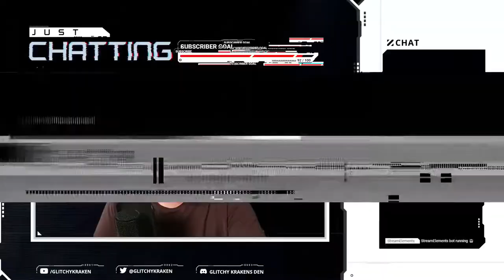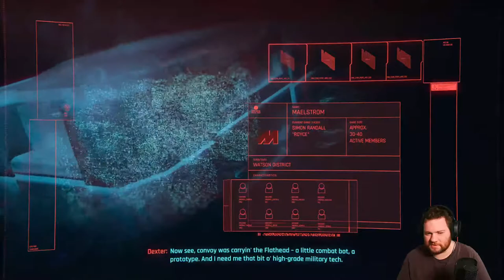Flathead and braindances // Cyberpunk 2077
Tonight we continue to visit Night City in Cyberpunk 2077

Don't forget to click the 🔔 Bell to get notifications for when I go live or upload new videos!

LIVE STREAM SCHEDULE (GMT):
Mondays, Wednesdays, Thursdays and Sundays: 9:00 PM - 11:00 PM (times are approx.)

Xbox Gamertag: GlitchyKrakn

SUPPORT ME
If you want to support me why not give me a tip, it would be appreciated but it's certainly not required.